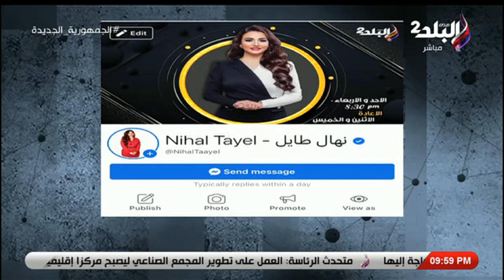منه ياسر أخصائية التغذية في ضيافة تفاصيل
جزء من حلقة اليوم 30 نوفمبر  2022 من برنامج "تفاصيل" للإعلامية نهال طايل وفيها لقاء مع منه ياسر أخصائية التغذية  و رصد جهود مؤسسة فاعل خير الخيرية و نهال طايل تواجه نجل الحاجة هانم بما فعله في والدته وتعلق  علي عريس شبرا بعد وفاته على يد صديقه و والدة عريس شبرا ابني ملحقش يفرح ولا يفرش شقته و جنازة ابني كانت زفة وكنت بحوش عشان أطلعه عمرة و جنازة ابني كانت زفة وكنت بحوش عشان أطلعه عمرة